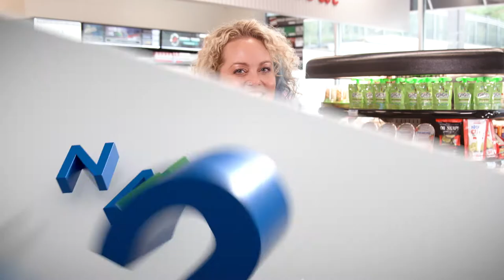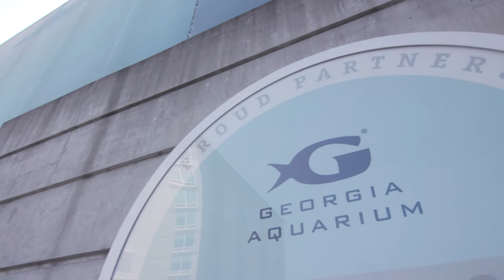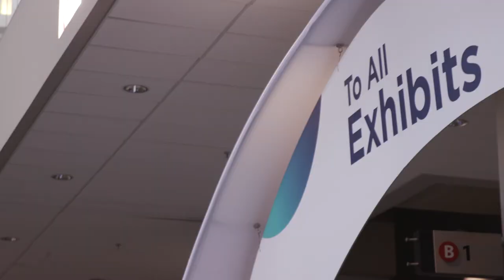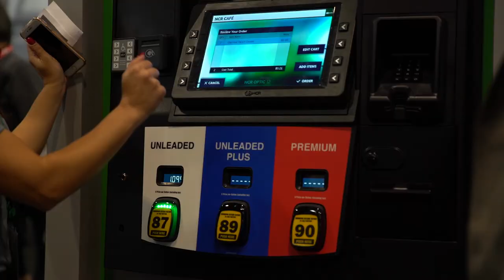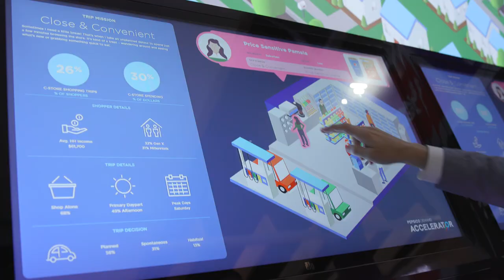2019 NACS Show: Day 3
Things are Heating Up!
The NACS Show is in full swing here in Atlanta! Day 3 brings the final education sessions and the last full day of the expo floor. Attendees are encouraged to take in as much as possible—to maximize the experience and knowledge they’ll take back to their stores.